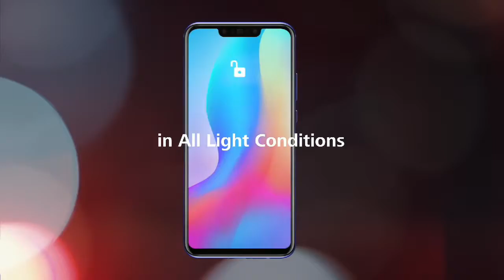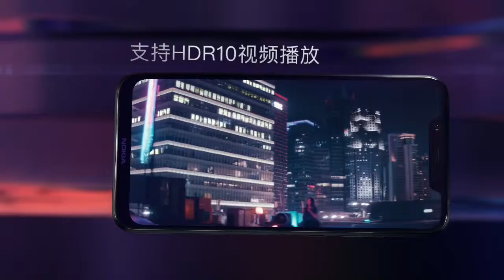Top 5 Best Smartphones under $300 in 2018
1.Xiaomi Poco F1.        $ 287.  ₹ 20,999
2..Nokia X7.                   $ 246.  ₹ 17,999. Expectations
3.Huawei Nova 3i.         $ 246  ₹17,990
4.Xiaomi Mi A2.             $ 273  ₹19,999
5.Honor Play.                 $ 246   ₹17,999